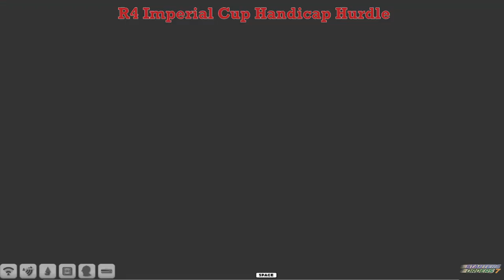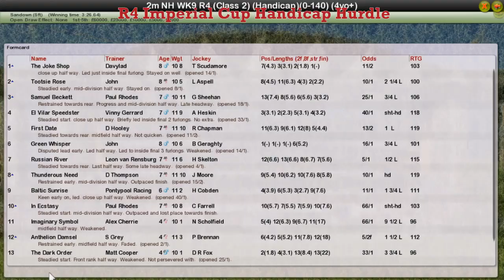NH WK9 R4 Imperial Cup Handicap Hurdle